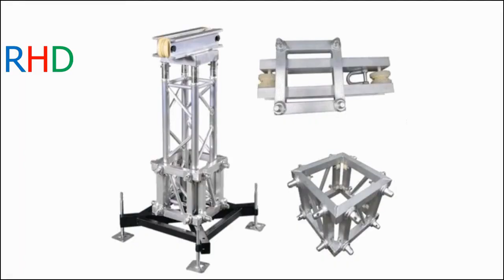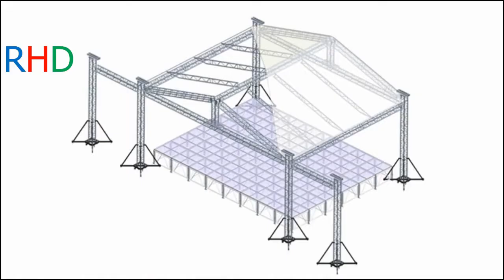Mobile aluminum stage led lighting DJ theater concert box truss system for event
Our aluminum trussing systems are designed for indoor and outdoor large and medium roof/stage systems,Which carries the same connection and accessories and with its compact size, low  weight and relative high load capacity in the entertainment market .
Frequently used in a wide range of applications and can be used to support lighting, sound equipment, digital signs, and banners. Aluminum is a highly versatile, multipurpose alloy, and each series layout in our product line has a particular load rating. We even offer heavy-duty configurations for more structural support. Here are the key advantages of aluminum trussing.

• Versatile With Indoor And Outdoor Applications
• Lightweight For Easy Transportion
• Resistant To Heat, Cold, Moisture And Corrosion
• Secure Conical Connection System and Quick Setup
• Tapered Pins For Easy Disassembly
• High Tensile Strength For Enhanced Durability
• Low Maintenance
• Long Lasting When Used To Load Specifications

to send fast whatsapp inquiry